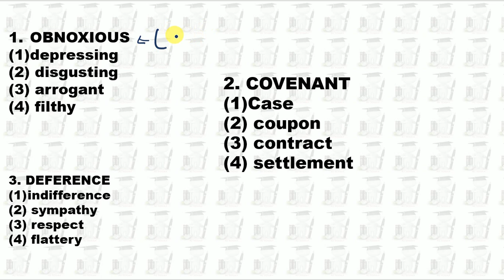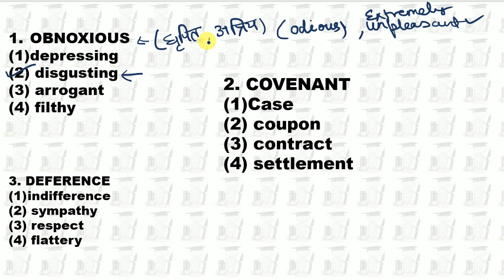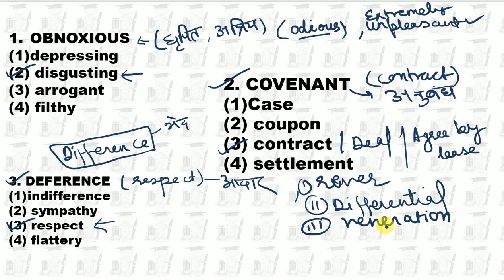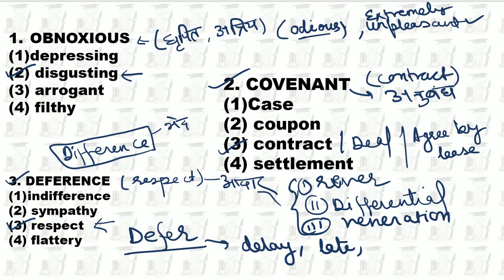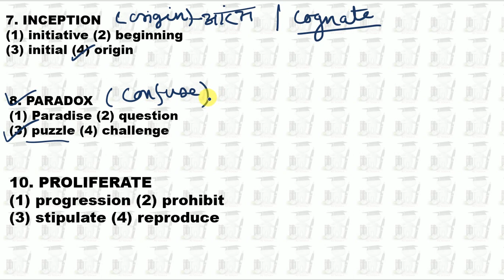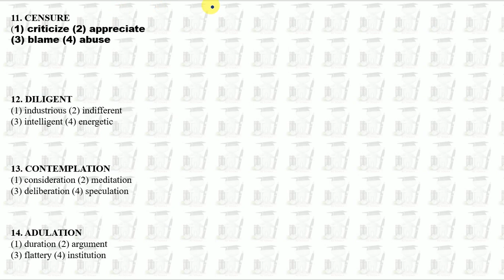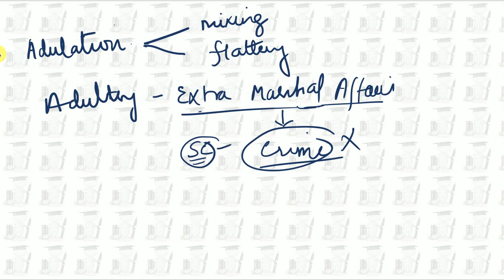VOCABULARY SHOW -1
BUILD YOU VOCABULARY SHOW WITH US